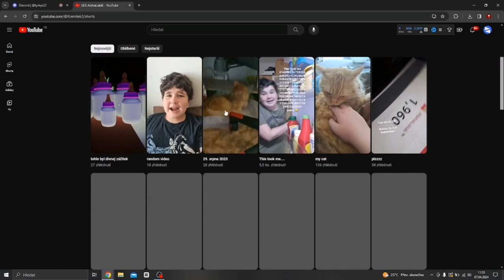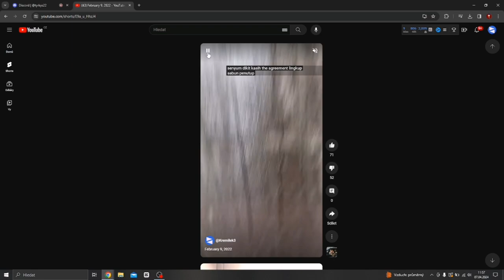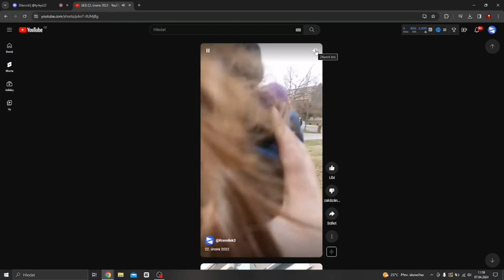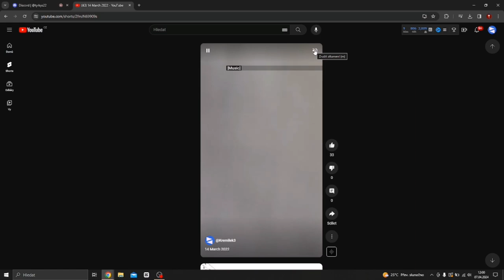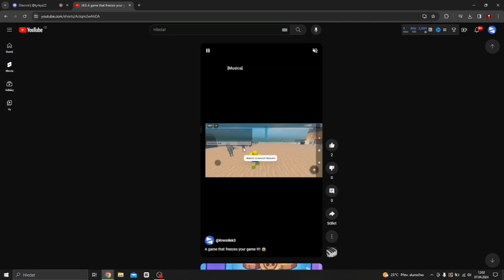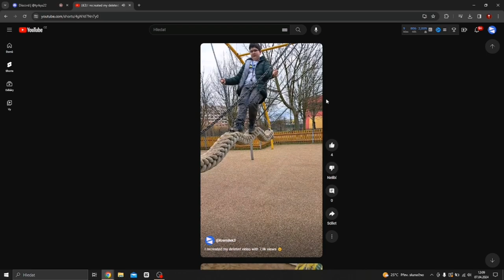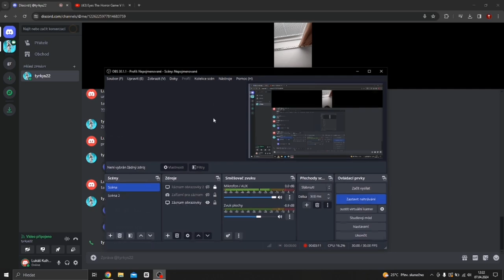Reaguji na svoje staré shorty 💀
Video bylo natočeno před 4 měsíci

s: @vojtareaguje